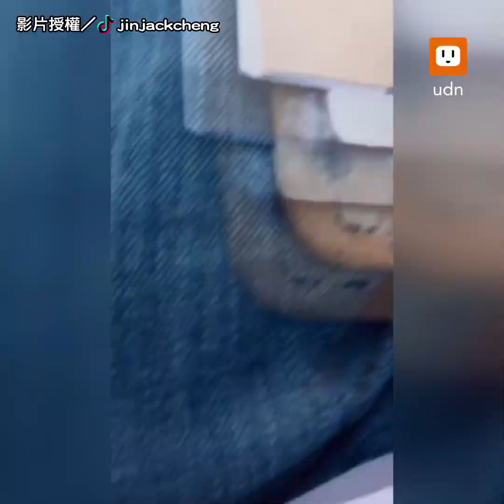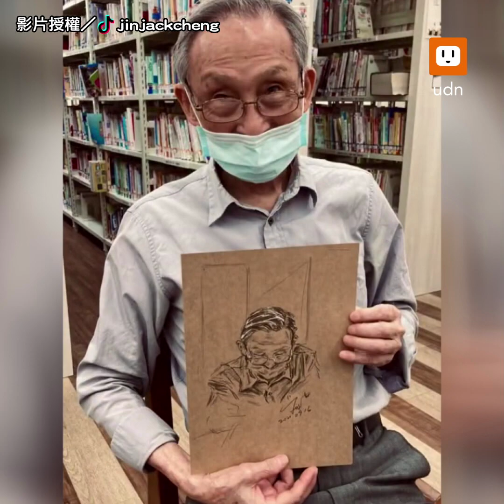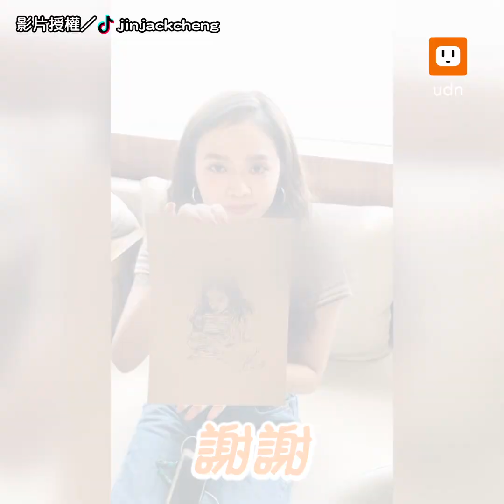高手在民間！他隨機「為陌生人素描」畫功超驚艷｜奇聞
神韻都捕捉的好好哦，小編也想收到一張！！！